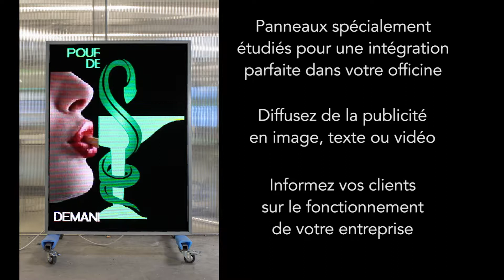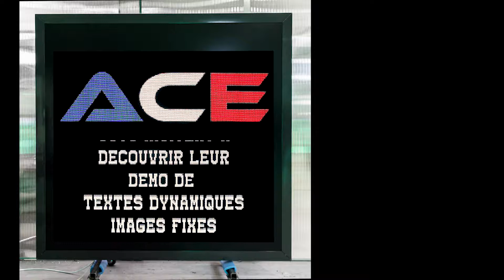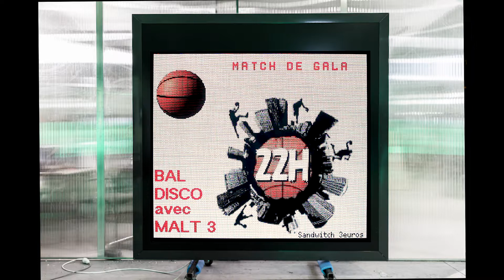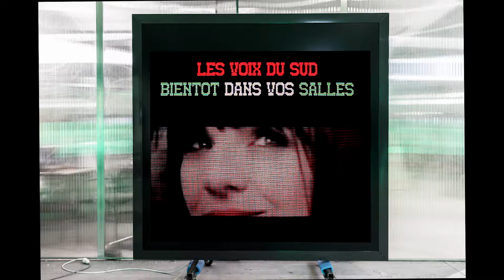Panneaux Full color ACE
Présentation des panneaux full color de la société ACE fabricant de panneaux, d'enseignes, de croix de pharmacie et carottes de tabac lumineux par leds.